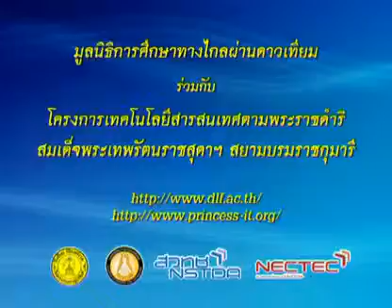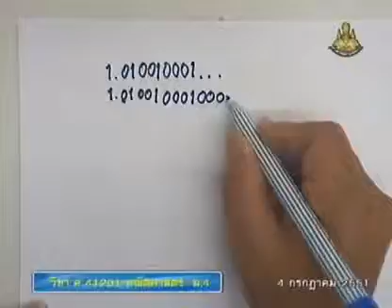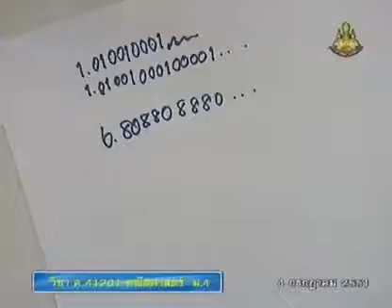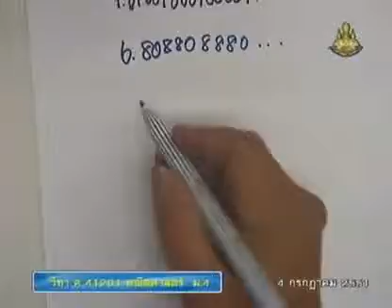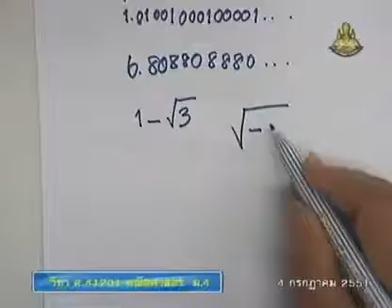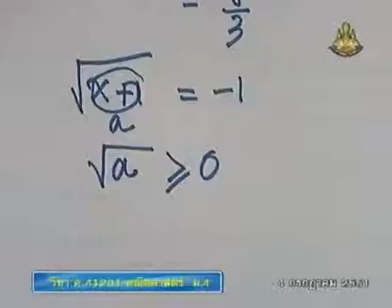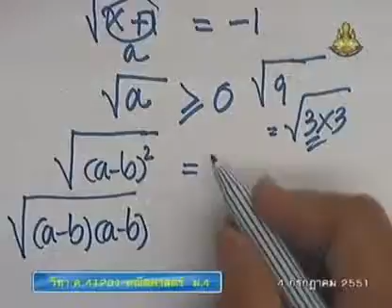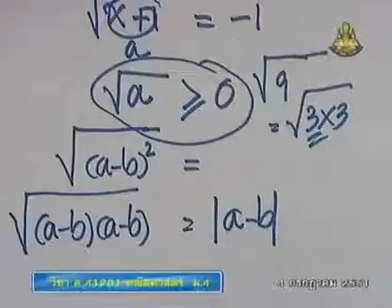107 51mbM4 029Ch mathm 4+ คณิตศาสตร์ม 4+